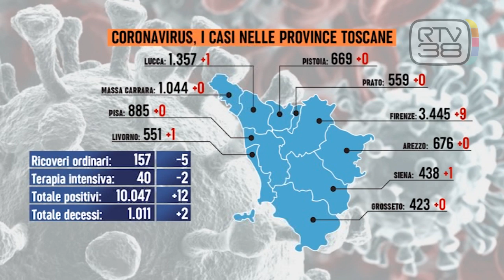TORNANO A CALARE CONTAGI E DECESSI